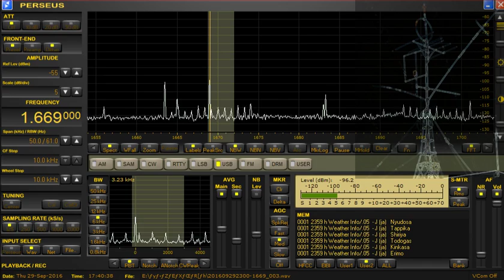最終日 #201609300239 船舶気象通報局－かみつしま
時刻2時25分 三島灯台
風向:不明　風速:不明
気圧:不明
波髙:1．5m